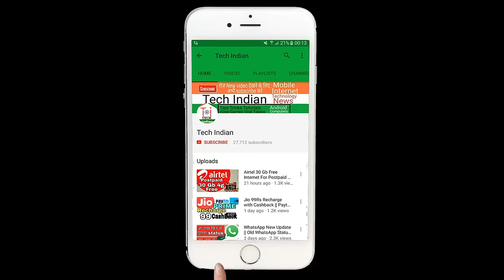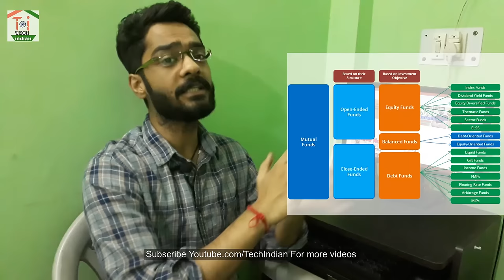What is Mutual Funds || How to Start Mutual Funds Investments (Hindi)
Mutual funds are one of the best option for investing money. In this video I have Explained about mutual funds. This video is a  beginner guide for mutual funds investments. you can start investing in mutual funds through SIP (Systematic Investment Plan ) with 1000 Rs per month

For Investing in Mutual Funds Open Free Account and get 100 Rs on Groww